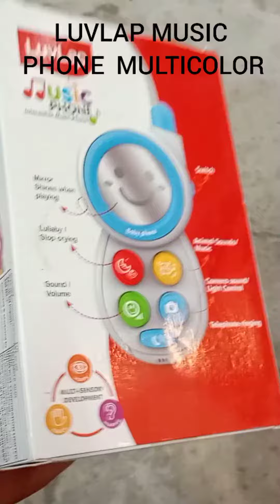LUVLAP MUSIC PHONE 😃👌